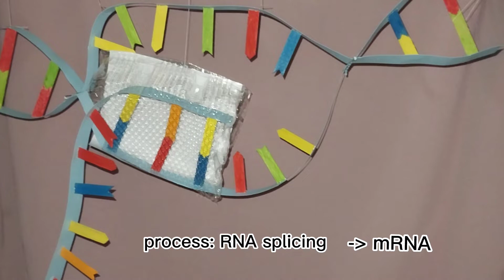[PdP Innovatif] Transcription & Translation 3D Model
UPDATE: Model was NOT ACCURATE.
Transcription: RNA Polymerase should covers 3 of the strand (leading, lagging & original non-template strand), not only both leading & lagging strand involved.
Translation: tRNA is not accurate. The bulge is where the anticodon is while the terminal is where the amino acid should be, at the 3' OH